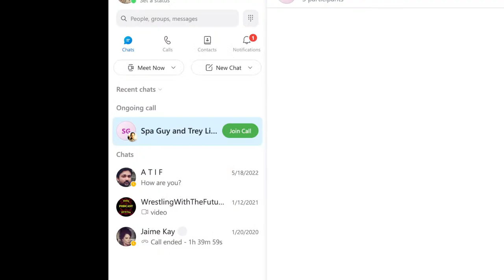Spa Guy and Globetrotting with Trey LiveStream 082822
In this video The Spa Guy and Globetrotting with Trey talk about several things and also Elvis stuff too!!